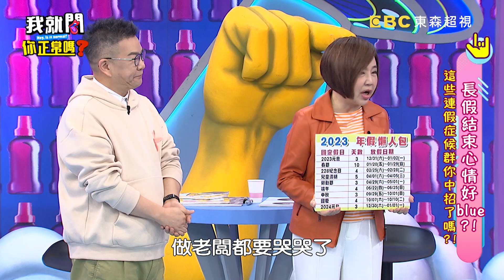潘若迪一來就被沈玉琳虧！氣炸：不要亂搞！朱海君 熊熊︱Part1/4 EP114👄20230227︱我就問你正常嗎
主題：長假結束心情好blue？！這些連假症候群你中招了嗎？！
來賓：潘若迪、楊雅筑、朱海君、熊熊
KOL：龍龍、健康管理師 珮薰

朱海君連假就往飯店衝，只因為住飯店才能享受連假的感覺？！放長假麻將魂上身，熊熊打牌打不停，竟連男友的電話都不接？！全家趁連假時出去旅行，老婆卻只想待在飯店裡讓潘若迪氣到炸鍋？！放長假是所有家長的夢魘，帶小孩到處放電累到不要不要的？！究竟還有哪些連假症候群呢？就在超視33頻道每晚9點，于美人、沈玉琳主持的「我就問 你正常嗎？」！